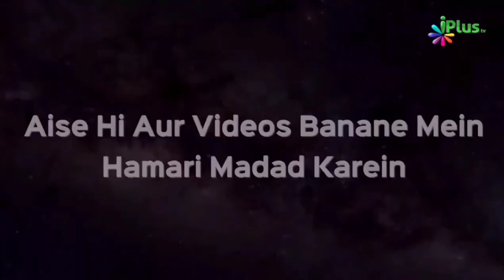Nabi ﷺ Ne 3 Me Se Ek Mayyat Ki Namaze Janaza Padhane Se Inkar Kyun Kiya Shaikh Humaid Hasan